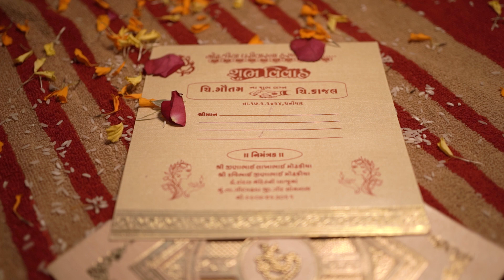August 6, 2024